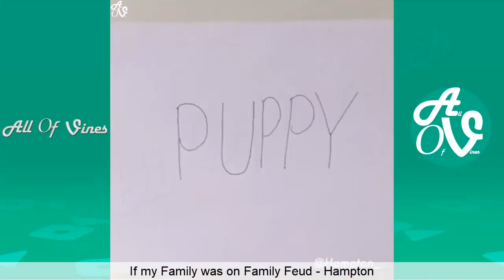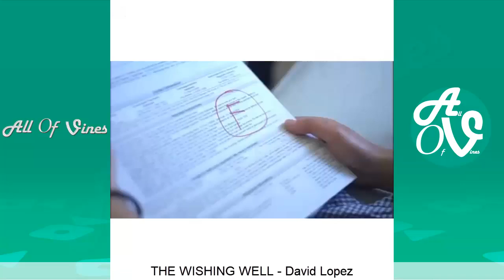Best Instagram Compilation June 2017 (Part 9) | Facebook & Instagram Funny Videos 2017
This is a Funny Instagram Compilation With The Best Instagram Videos of June 2017.

Hope you enjoy watching New Insta Funny Videos Of June 2017.